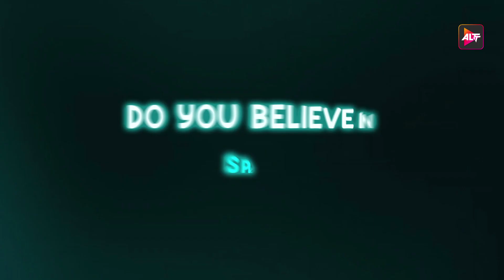BhootMate - Official Trailer | Mannara Chopra | Comedy Horror | Releasing on 3rd Nov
"Step into the hilarious yet spine-chilling world of 'Bhoot Mate'! Prepare to be scared and amused in equal measure as we unveil a unique blend of comedy, horror, and thrills. Get ready for a ghastly good time! 👻💀 BhootMate LaughsAndScreams ComedyHorrorThriller"

CBO: @vivek.koka
Head of Content : @siddharth_injeti
Producer :@thesantoshgupta
Senior Executive Producer ( ALTT ) :@Shumailakhaaaan
Creative Executive ( ALTT ) :@vinayshouryalathar
Editor : Asif Khan
 Produced by : Made in India Pictures
Creative Producer: @anandmishra2023
Project Head : @ankaan_s
Director : @vivaciousvaneera
DOP : @jayparikh1212
Editor : Asif Khan